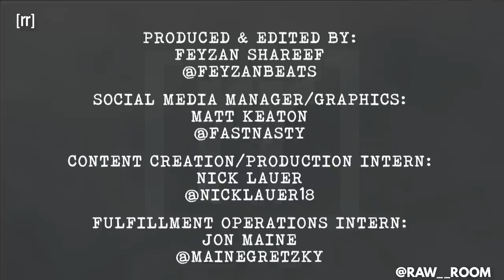Raw Room - Ep 154 - Gelato x ICC (ft Devin Snow)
Today's episode of the Raw Room comes at you straight from New Orleans as Daren and Jalen are joined by NOLA legend Devin Snow as the guys talk Devin's rise to fame with his Red Beans and Rice series, Daren and Jalen discuss their crazy time on Bourbon Street, the guys debate Ja Morant vs Zion Williamson, New Orleans being unlike any other place on Earth, the infamous Saints/Rams pass interference, and much more!

Produced & Edited by:
Feyzan Shareef

Social Media Manager/Graphics:
Matt Keaton:

Fulfillment Operations Intern:
Jon Maine: